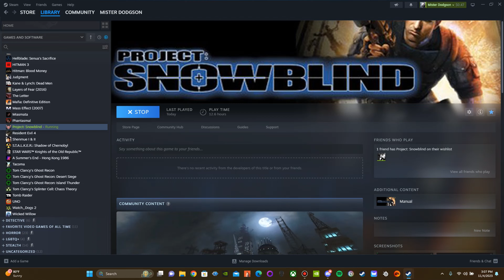Project: Snowblind |I Am Not Good At Stealth| (Part 6)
On this episode of Project: Snowblind our main protagonist Nathan Frost continues his adventure while deep within enemy territory. Nathan has to destroy some more of the enemy rail gun turrets. Unfortunately I try to be more stealthy but I keep failing at it. Luckily it doesn't cause an instant mission over but it does spawn more enemy troops though.